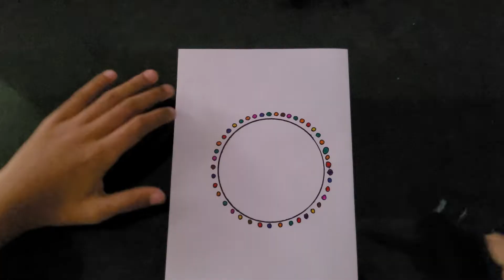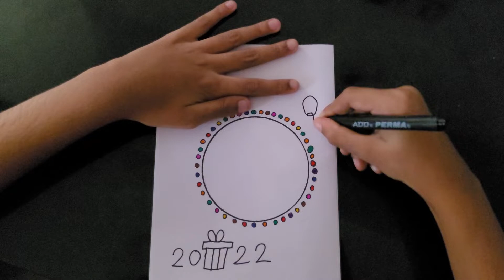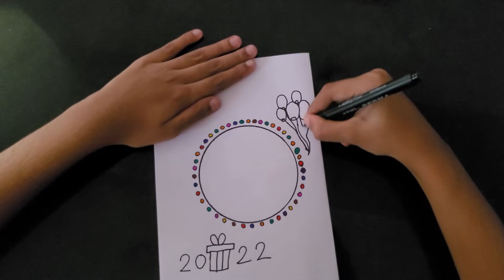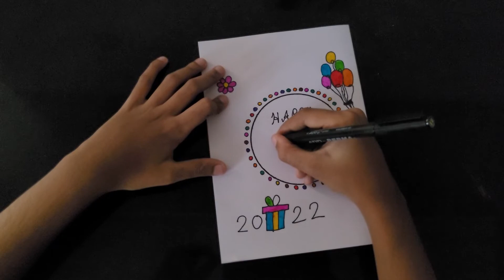happy new year // new year card drawing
happy new year 2022 // new year card drawing